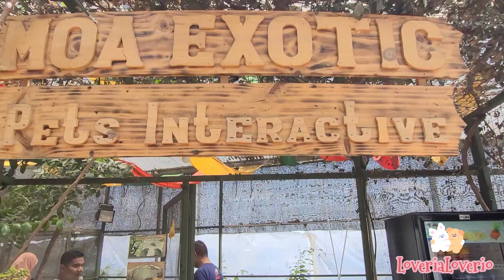Mini Zoo PVJ Bandung